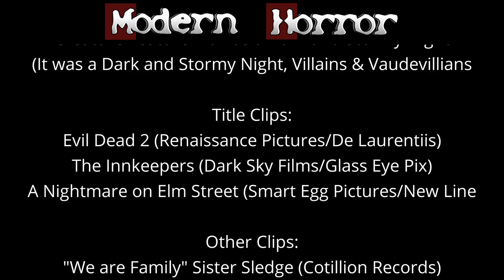Modern Horror Unscripted: Paranormal Activity 2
I wanted to discuss all of the Paranormal Activity movies before Ghost Dimension but there's just no time to produce full episodes by then, so I took to the beat up brown sofa to discus Paranormal Activity 2.